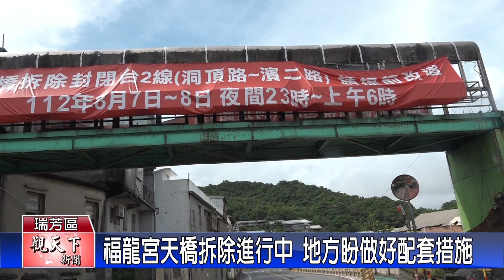20230801觀天下新聞 福龍宮天橋拆除進行中 地方盼做好配套措施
今年五月初，瑞芳區海濱里也加入開辦銀髮共餐的行列，目前是每個月進行兩次，里長鄧麗華從籌備到開辦至今，都很用心請益和經營，也獲得志工的認同，紛紛投入共餐的行列，也讓海濱里每次開辦共餐，都有將近兩百人參與，相當踴躍。